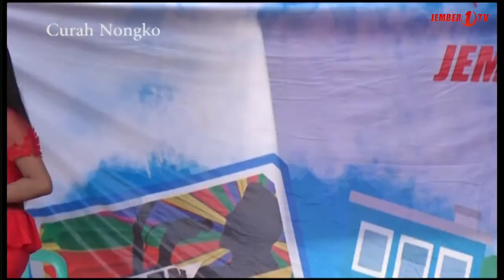Grebek Kampung Curah Nongko bagian 8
Keseruan Grebek Kampung Episode Curah Nongko
Ingin tau Keseruan Grebek Kampung Episode Curah Nongko – Jember ? saksikan tayangannya…